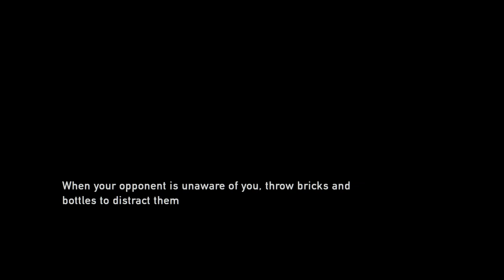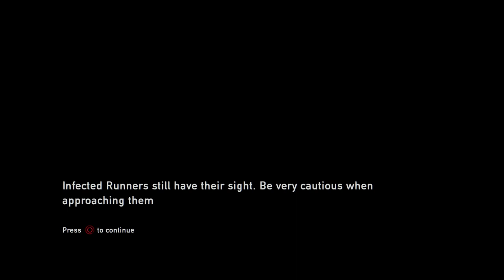THE LAST OF US REMASTERED Walkthrough Gameplay Part 4 - CLICKER (MALAYSIAN)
The Last of Us Remastered Walkthrough Gameplay. This game is kind of old (almost 8 years) and I want to give it a try since there is a sequel to it (The Last of Us 2). I might play TLOU2 later in the future but we'll see. I'll really appreciate it.

The Last of Us is an action-adventure survival horror game played from a third-person perspective. The player traverses post-apocalyptic environments such as towns, buildings, forest and sewers to advance the story. The player can use firearms, improvised weapons, and stealth to defend against hostile humans and cannibalistic creatures infected by a mutated strain of the Cordyceps fungus. For most of the game, the player takes control of Joel, a man tasked with escorting a young girl, Ellie, across the United States. The player also controls Ellie throughout the game's winter segment.

In combat, the player can use long-range weapons, such as rifles, shotguns, and bows, and short-range weapons such as handguns and short-barreled shotguns. The player is able to scavenge limited-use melee weapons, such as pipes and baseball bats, and throw bottles and bricks to distract, stun, or attack enemies. The player can upgrade weapons at workbenches using collected items. Equipment such as health kits, shivs, and Molotov cocktails can be found or crafted using collected items. Attributes such as the health meter and crafting speed can be upgraded by collecting pills and medicinal plants. Health can be recharged through the use of health kits.

Though the player can attack enemies directly, they can also use stealth to attack undetected or sneak by them. "Listen Mode" allows the player to locate enemies through a heightened sense of hearing and spatial awareness, indicated as outlines visible through walls and objects. In the dynamic cover system, the player can crouch behind obstacles to gain a tactical advantage during combat. The game features periods without combat, often involving conversation between the characters. The player can solve simple puzzles, such as using floating pallets to move Ellie, who is unable to swim, across bodies of water, and using ladders or dumpsters to reach higher areas. Story collectibles, such as notes, maps and comics, can be scavenged and viewed in the backpack menu.

The game features an artificial intelligence system by which hostile human enemies react to combat. If enemies discover the player, they may take cover or call for assistance, and can take advantage of the player when they are distracted, out of ammunition, or in a fight. Player companions, such as Ellie, can assist in combat by throwing objects at threats to stun them, announcing the location of unseen enemies, or using a knife and pistol to attack enemies.